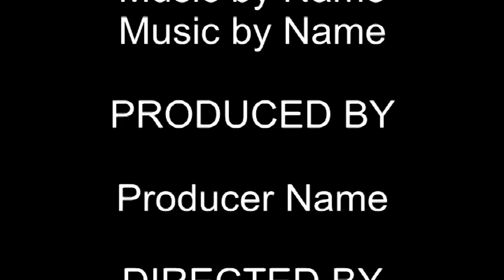Natalie Lowe and Stefano Olivieri 2005/6/ 2007 New Vogue Champions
Natalie Lowe and Stefano Olivieri Australian New Vogue Champions Honours Dance In Melbourne 2005/2006/2007.A Beautiful Video Clip to Watch.